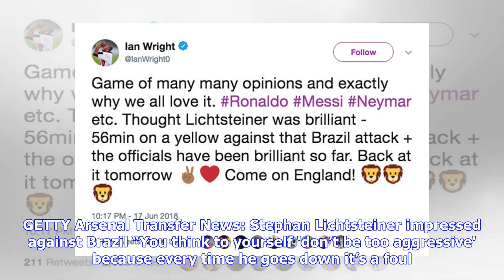Arsenal transfer news: Ian Wright hails new signing’s ‘brilliant’ World Cup display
STEPHAN LICHTSTEINER put in a “brilliant” performance against Brazil at the World Cup, according to Arsenal great Ian Wright. GETTY Arsenal Transfer News: Ian Wright hailed Stephan Lichtsteiner's "brilliant" display Lichtsteiner, 34, has agreed to join Arsenal on a free transfer when his Juventus contract officially expires at the end of the month. He put in an impressive shift at right-back in Switzerland’s 1-1 draw with Brazil yesterday and kept Neymar on a tight leash. Former Arsenal striker ...